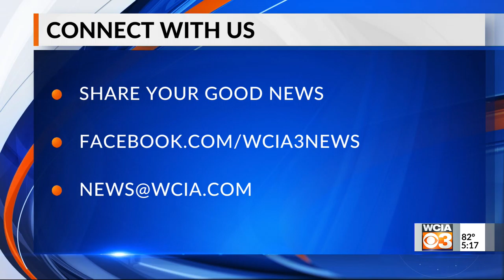5 p.m. News Bright Spot